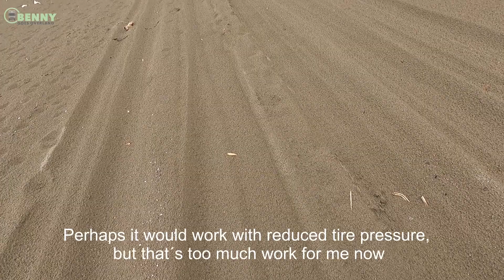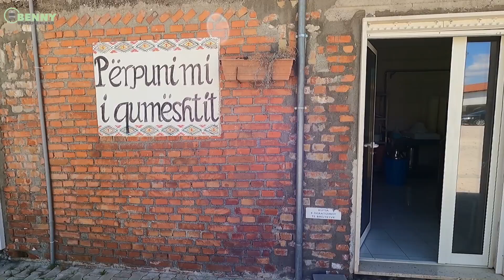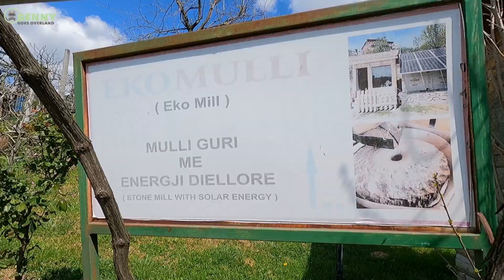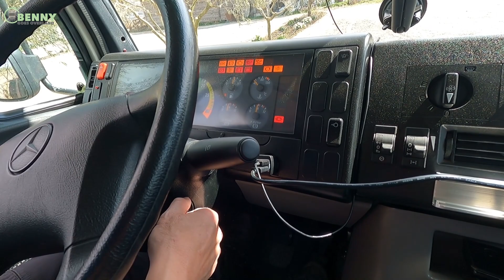Ep 3: Albanien´s Slow Food Paradies / Albania´s slow food paradise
In diesem 3. Video unseres Albanien Roadtrips fahre ich zum Agroturismo Mrizi i Zanave in Fishte, das bekannteste Slow Food Paradies in Albanien. Dazu gibts noch drei schöne Abstecher mit unserem Mercedes Vario 4x4 zum Klosterberg Lac, zur Lagune Patok und zur Wanderdüne bei Shengjin.

In this 3. video of our Albania roadtrip I drive to the agroturismo Mrizi in Zavane in Fishte, Albania´s most famous slow food paradise. Furthermore I do 3 nice detours with our Mercedes Vario 4x4, to the monastery of Lac, to the lagoon of Patok and to the moving sand dune of Shengjin.